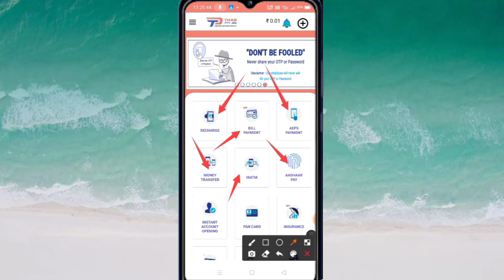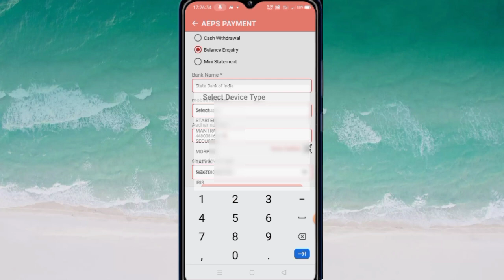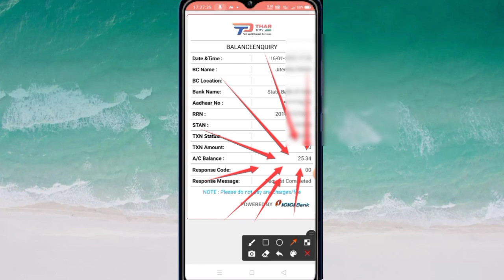Aadhar card se bank balance check kaise kare -आधार कार्ड से बैलेंस चैक करें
लिंक -

tag.
aadhar card se paise kaise check kare
aadhar card se paise kaise check kare mobile se
aadhar card se paise kaise check kare jio phone me
aadhar card se paise kaise check kare jio phone
aadhar card number se paise kaise check kare
aadhar card se bank mein paise kaise check kare
jio phone mein aadhar card se paise kaise check kare
आधार कार्ड से पैसे कैसे चेक करें
aadhar card se bank ka paisa kaise check kare
aadhar card se paise kaise check kare online
aadhar card se paise kaise check karte hain
आधार कार्ड से पैसा कैसे चेक करें जियो मोबाइल में
जियो फोन में आधार कार्ड से पैसा कैसे चेक करें
aadhar card se rupaye kaise check karen